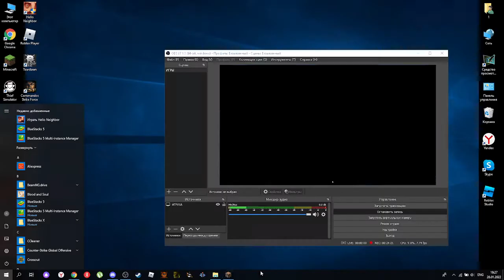IRAN ДЕЛАЕТ ПЕРВЫЕ ШАГИ #1 В ИГРЕ (MINECRAFT)майнкрафт